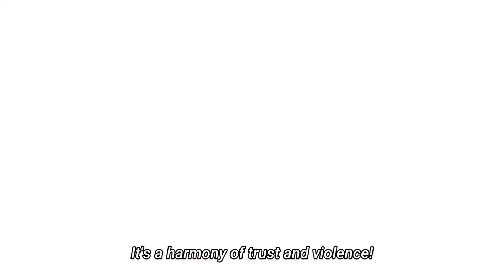Jahy-Sama Vs Landlady Wrestling Match